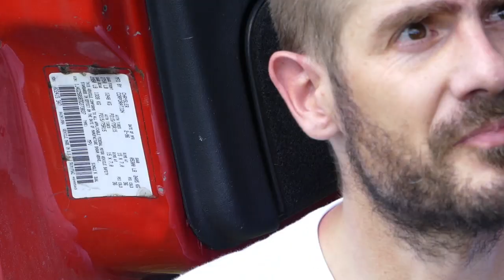COPS SHOOTING PEOPLE Protest2020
My videos, even my protest videos, are always peaceful. Today, Austin Cops changed all that. They showed up, in droves; all available cops in the whole area, it looked like, dressed in riotgear, armedtotheteeth, and before ANYONE did ANYTHING against them, COPS started SHOOTING. Nobody responded in kind. Nobody was armed! The most the cops got, for all that, were a few empty (small, lightweight) plastic bottles thrown near them. Their way to move people along is to SHOOT, first, and always.
I am absolutely disgusted with Austin Police.  I have never seen such a thing, and I am a child of the sixties, coming up during a time when we supposedly had horrific riots.  COPS were not out shooting directly AT people, even then. IF they had, you can be sure the MAIN STREAM MEDIA would have reported it-- HONESTLY, and not the abject LIES we read about, or see on their lying news shows, today.
Cops are out of control. Mayors and governors are even worse.  Anyone that does not see that is not looking at the truth.

It is wild in Austin;  really wild, I tell you!  But, never like this.  This is new.